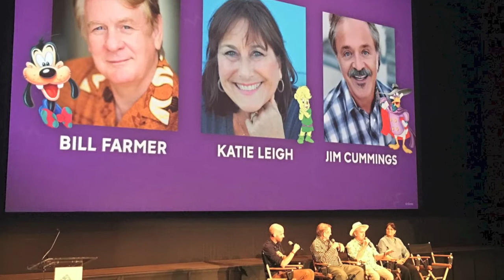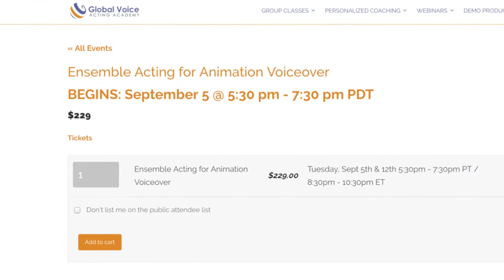Ensemble Acting for Animation VO with Katie Leigh